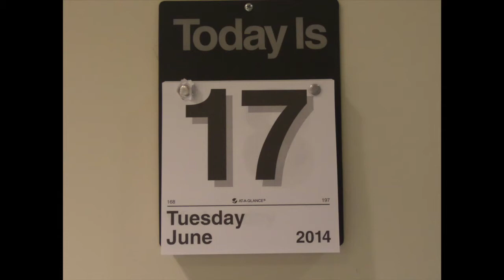Logan's Bone Marrow Transplant Journey (Day-0)Part 3!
06/17/2014
Day-0